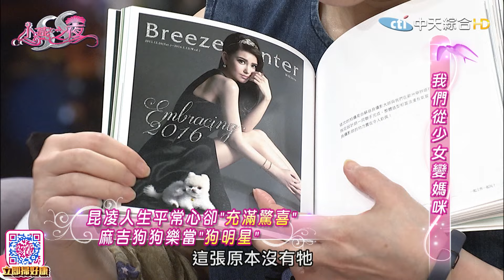2016.06.01SS小燕之夜完整版 我們都是好麻吉！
她們兩人因為一部沒拍成的戲結緣，她們兩人一樣有幾隻毛小孩，毛小孩是她們成為朋友最初的話題，接著兩人慢慢地走入了另一個人生的階段，成了人妻、媽媽，家裡有了另一個寶貝，話題從年輕小女生的話題，開始變成了媽媽經，她們兩個一起走過了這些人生階段，一直都在對方身邊，就像她們的毛小孩一直在她們身邊一樣，她們都是彼此生命中將一生呵護的好朋友！

來賓：昆凌＋麻吉(松鼠博美)、方志友＋Burberry(紅貴賓)

《SS小燕之夜》
●播出頻道→中天綜合台CH36
●播出時間→每週一至五晚間9點